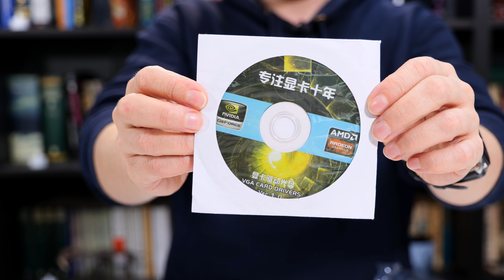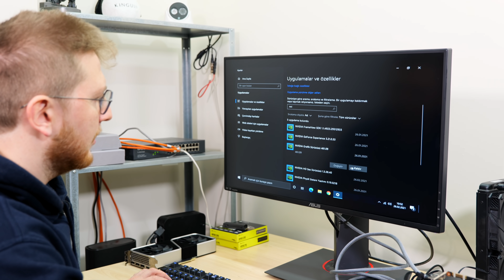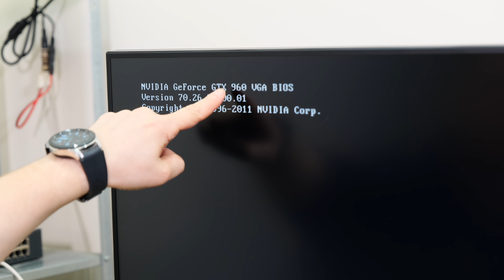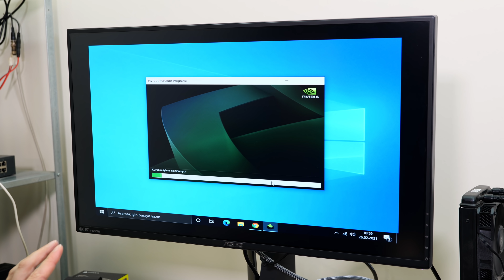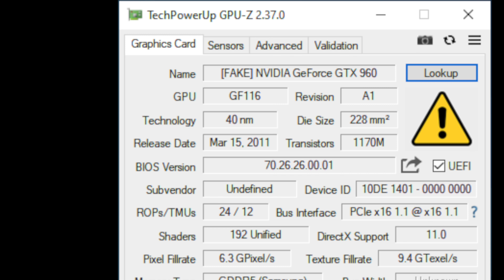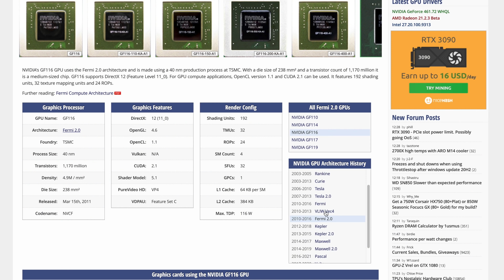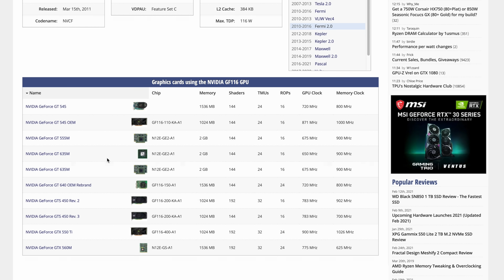Okurumuza Sahte Ekran Kartı Satmışlar!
Technopat Sosyal'deki bir okurumuza sahte GTX 960 ekran kartı satılmış. Biz de kartı ofise göndermesini istedik ve yakından analiz ettik. İşte gerçekte GTS 450 olan sahte GTX 960!